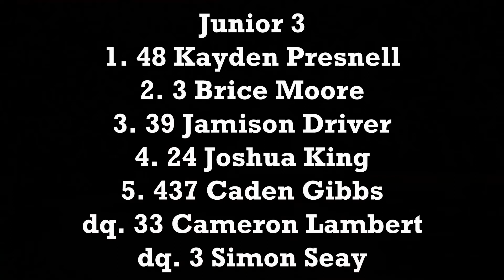Foothills August 7, 2020 Junior 3